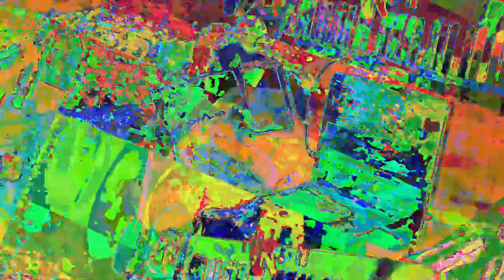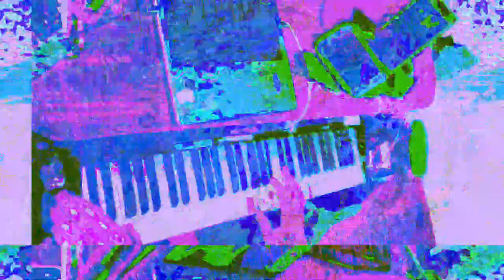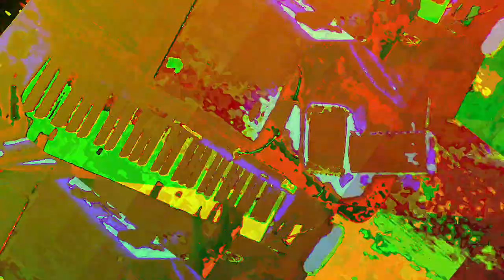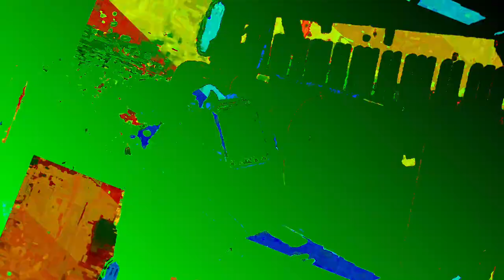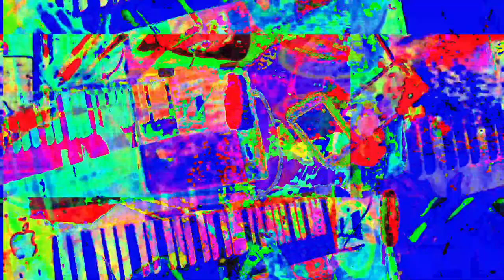[EPILEPSY WARNING] Movie 23 05 30 07h07m41s